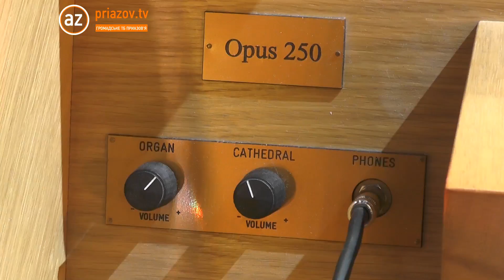Французький органіст дав концерт у Маріуполі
Французький органіст Жан-Марі Леруа присвятив концерт у Маріуполі Василю Сліпаку та всім борцям за свободу України